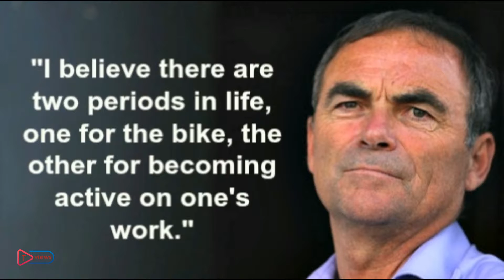Bernard Hinault 10 Real Life Quotes on Success | Inspiring | Motivational Quotes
Successful French cyclist Bernard Hinault top 10 Real Life Inspiring Motivational Quotes on success,secret Rules, Positive thought.
Bernard Hinault is a French former cyclist who won the Tour de France five times. He is one of only six cyclists to have won all three Grand Tours, and one of two cyclists to have won each more than once. Wikipedia
Born: November 14, 1954 (age 61), Yffiniac, France
Height: 1.74 m
Spouse: Martine Hinault (m. 1974)
Books: Le peloton des souvenirs, more
Tour de France wins: 1981 Tour de France, 1984 Tour de France,